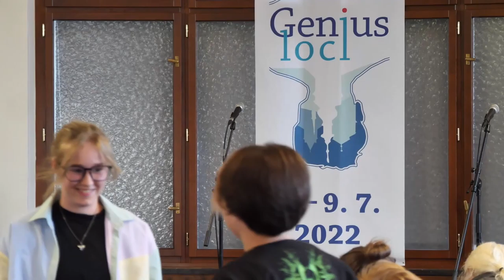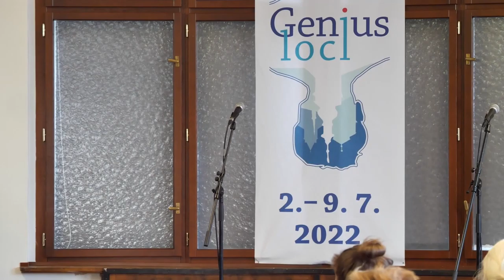66. Šrámkova Sobotka: Uprostřed cesty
Jarmark dílen podruhé – představení dílen a jejich výstupů: Dílna uměleckého přednesu, Dílna rozhlasové tvorby, Divadelní adaptace (ne)dramatického textu, Dílna sborového zpěvu.

Není, ach není slov krásnějších, než našeptá vám z růží sad.
Či snad první bouřka? Nebo přeněžný stín ztepilý?
Ať inspirováni tak či onak, v druhé části jarmarku vystoupí především účastníci dílen performativních a recitačních.

Dílna uměleckého přednesu – lektoři MgA. Jakub Doubrava, MgA. Vít Roleček, Mgr. Aleš Vrzák, MgA. Mgr. Gabriela Zelená Sittová

Zaměříme se na interpretační práci s literárním textem vhodným k přednesu. Účastníci se pod vedením lektora vypořádají s dokončením výběru literárního textu k přednesové interpretaci (vhodná je poezie nebo próza, nikoliv monolog) a budou se v maximálně pětičlenné skupině nořit do sfér rozboru, výkladu, prokreslování představ, prožití, hledání interpretačního klíče, zkoušení, hlasových improvizací, pokusů, omylů, boje s pamětí, nových výkladů, dalšího zkoumání…
Dílna rozhlasové tvorby – lektor MgA. Josef Kačmarčík

Účastníci si přiblíží proces tvorby rozhlasové hry, od vzniku textu přes nahrávání až k postprodukčním pracím (střih, ozvučení, hudba) a výslednému tvaru. Dotkneme se dramaturgické, režijní a snad i herecké práce, vyzkoušíme práci se zvukem, hlasem, hudbou i reálnými prostředími. Co lze v rozhlase využít, kde hledat impulsy pro práci i rozvinutí situace? Prozkoumáme, jak může zvuk vytvářet prostor a jak prostor ovlivňuje zvuk. Pokusíme se o krátká rozhlasová díla, protože potřeba sdělovat by měla být základní motivací pro tvorbu.
Divadelní adaptace (ne)dramatického textu – lektorka MgA. Kristýna Čepková

Provedeme účastníky zákulisím i úskalími divadelní adaptace či dramatizace prozaického i poetického textu. Dílna se bude skládat z teoretické části (s konkrétními ukázkami z divadelní praxe) a z části tvůrčí, kdy si společně vyzkoušíme adaptovat vybraný text pro divadlo. Účastníci si budou moci text sami vybrat z několika variant, což jim umožní také vhled do dramaturgické práce a uvažování.
Dílna sborového zpěvu – lektor Mgr. Jiří Šlupka Svěrák

Zdravě ambiciózní hudební setkávání s repertoárem sestaveným z lidové poezie, v němž se objevují sbory, voicebandy i sóla. Tradičně nevynecháme také jazzové, rockové i spirituálové písně.

Děkujeme všem účastníkům i lektorům.

0:00 66. Šrámkova Sobotka: Uprostřed cesty
11:17 Výstupy rozhlasové dílny si můžete poslechnout na webu ŠS
13:02 66. Šrámkova Sobotka: Uprostřed cesty

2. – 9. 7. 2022